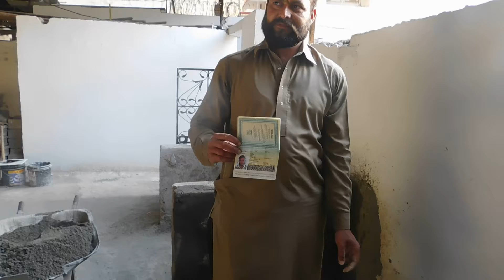DANISH ALI MASON 3